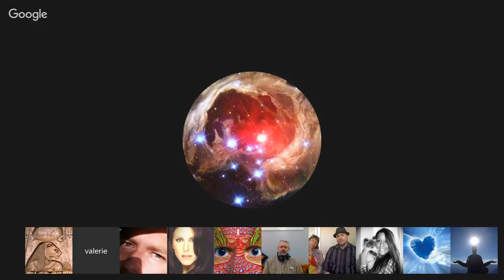𝐂𝐡𝐚𝐧𝐧𝐞𝐥𝐢𝐧𝐠 :: Tekkrr (Lyran) “Site to Site. Holographic Visitations, What Happens“. Dec 5, 2015